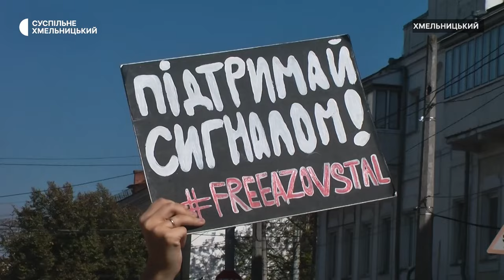У Хмельницькому відбулась акція «Поверніть героїв додому»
На безстрокову 112 акцію на підтримку військовополонених «Поверніть героїв з полону» прийшла понад сотня людей. Рідні та близькі військовополонених та зниклих безвісти зібралися в середмісті Хмельницького, аби привернути увагу до захисників.